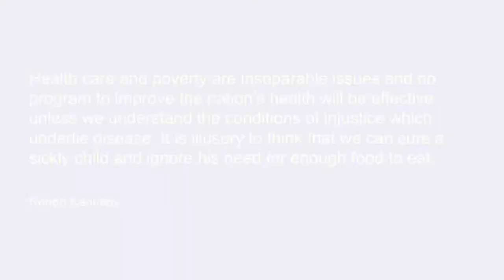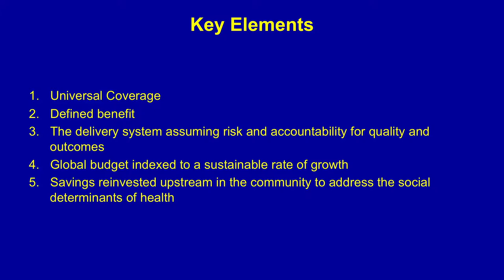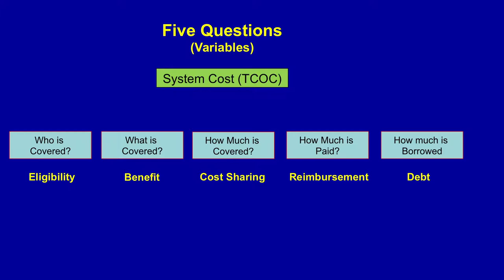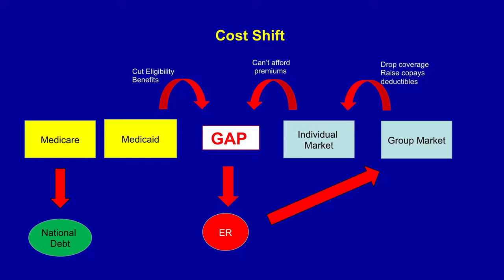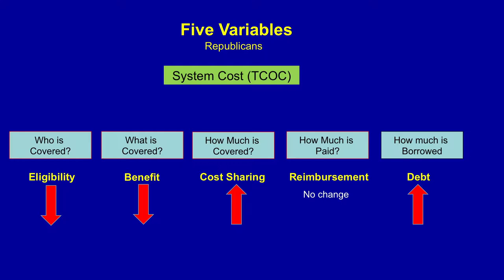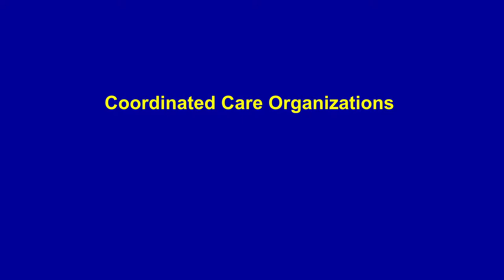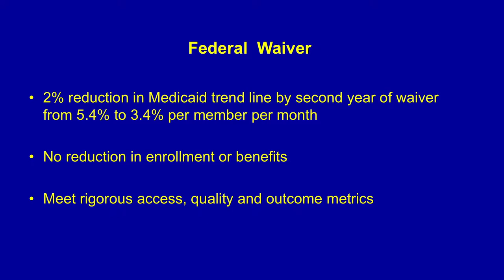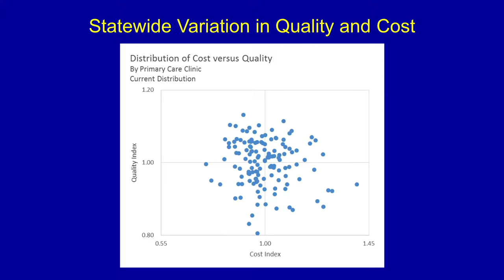2019 State of Reform Utah: Oregon's Approach to Reforming Medicaid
John Kitzhaber, MD, is the former governor of the State of Oregon. He was elected four times to the office, rising to become named Modern Healthcare’s #2 most influential health care leader in America.

While governor, he instituted a number of reforms of Oregon Medicaid, positioning the state as a national leader on balancing cost, quality and access. That included the Care Coordination Organization model, which earned $1.9 billion in a federal waiver. The model was effectively a per-capita “block grant,” trading increased flexibility for a commitment to fix medical trend at 3.2%.

As Utah continues to reform its Medicaid system, Oregon’s reforms may offer ideas for balancing fiscal responsibility with improving the health of Utahns across the state.

Hon. John Kitzhaber, MD: Former Governor, State of Oregon